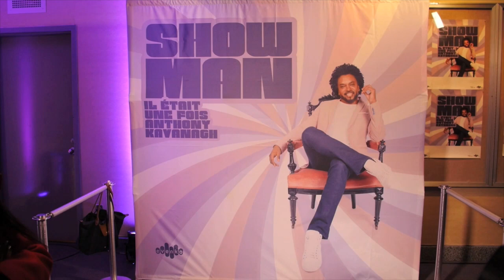Première de Anthony Kavanagh à Montréal | Montreal.TV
L'humoriste Anthony Kavanagh a présenté la première de son spectacle ShowMan au Théâtre St-Denis 2 à Montréal.  Kavanagh entreprend du même coup une grande tournée à travers le Québec.  Dans ce reportage, José Gaudet, Ima et Corneille.

Reporter: Yan Bélanger.